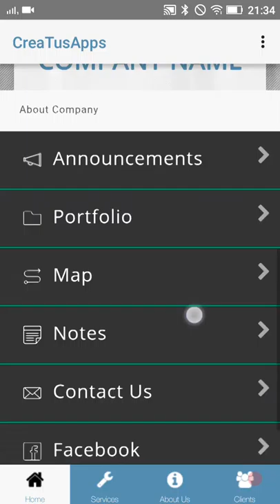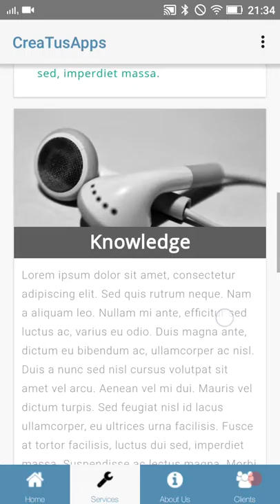Perfecta plantilla para crear una app para Android o iPhone para Empresas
Aplicación Corporativa

Perfecta plantilla para crear una app para promover su empresa o vender sus productos o servicios.